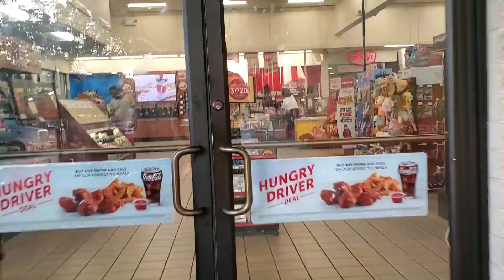Do Not Make A Career Out Of Trucking | Theasianmaishow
Do not make a career out of trucking. Use trucking as a tool to get you yo the next level. Goodluck with trucking school, truck driving and I hope that it brings the opportunities that you are looking for.

Celebrate